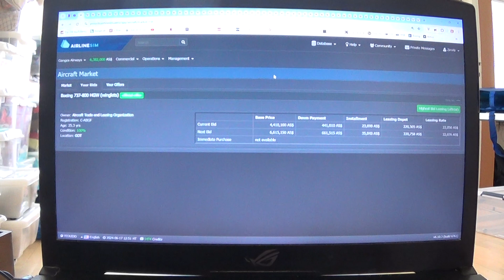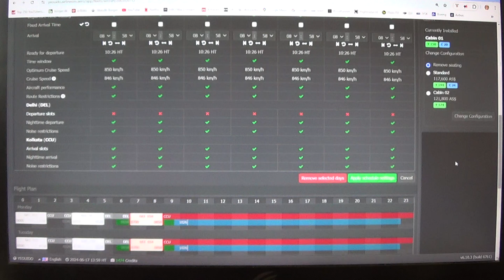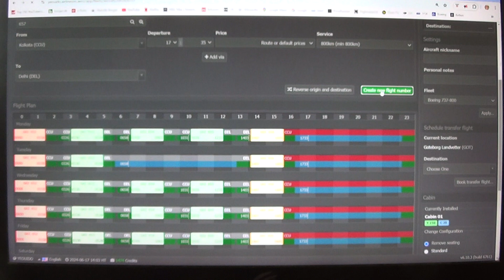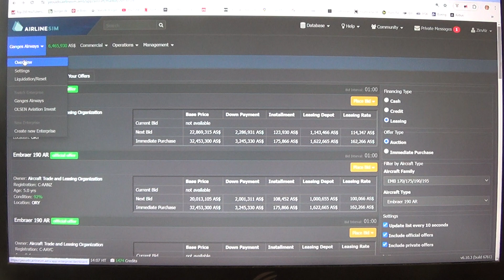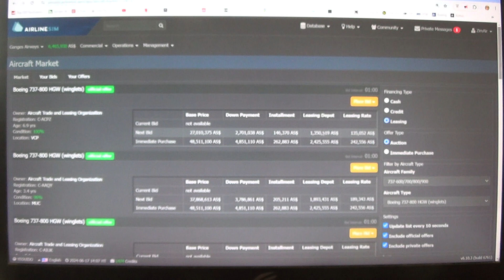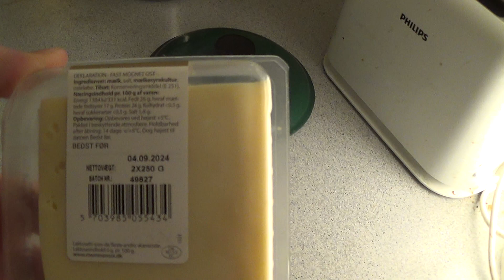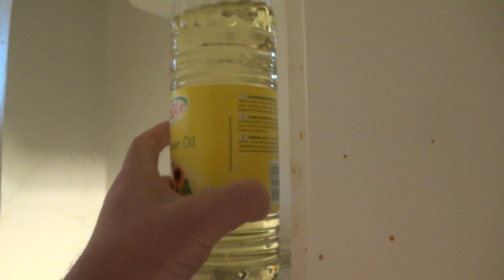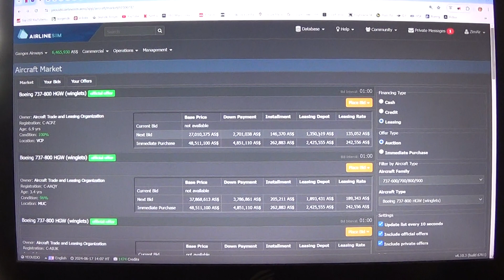MongoTV_14800 - Airlinesim - DANSK - Del 729 - Ganges Airways - Mandag Kl.10.25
DEL 729 - God MANDAG og ny uge. Så er det imorgen tirsdag, klokken 14.17 dansk tid, at jeg skal betale cirka 6 million AS spilpenge, til uge løn i "Ganges Airways" :-) Jeg har de penge igen, heldigvis. Men ikke meget mere, end de spilpenge nu. For jeg brugte over AS 4 millioner på, at udskifte flykabiner, i alle mine mange fly. Så har jeg leasing flere nye fly, som ikke flyver endnu. Men jeg skal også kunne følge med selv, at tjekke ruter, på alle de mange nye fly. Jeg er en ældre lidt træt mand nu, på snart 60 år. Jeg spiller det her online Airlinesim spil, for lidt hygge, og fordi jeg godt kan lide fly i virkeligheden, og jeg godt kan lide, det her Airlinesim spil. Men der er nogle meget dygtig veteran ekspert nørd spiller, på de server på Airlinesim, der aldrig lukker. De sætter sig tungt på trafik, i de store level 10 Airports, som Delhi, og over hele Verden. Så samler de sig i lukket ekspert fly alliancer, hvor de samarbejder, via Discord og andet. De snakker nok sammen, og planlægger deres spil og priser på ruter. Men jeg må forsøge bedst muligt, og bruge min fornuft, om hvad som kunne være, bedst for mit lille flyselskab, nu og i fremtiden ? Min strategi lige nu er, at udvide langsom, så jeg kan følge med også. Og så at opspare penge hele tiden, til næsre uge løn, p ånu snart over 6 AS millioner spilpenge. Jeg har 4 dyre lån også nu, på 4 x 1 AS million spilpenge, til meget hø'je ugelige renter. Så jeg må få betalt, de 4 lån tilbage, på 4 AS millioner spilpenge. Jeg har lige budt, på et mere gammelt Boeing 737-800 HGW passagerfly, som jeg om lidt, må lave ne ny flight plan på. Klokken den er nu 9.45, og snart 10. Jeg vil copy og paste, denne her danske tekst, ind i alle mine danske Airlinesim video, for hele denne mandag.